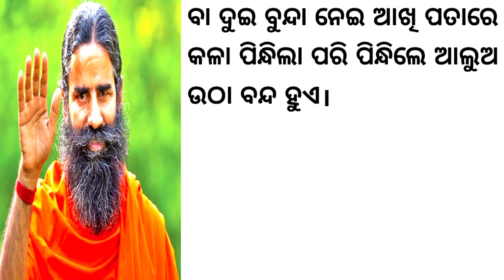Top 25 Amazing Health Tips / Health Care Tips In Odia / desi Village treatment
home remedies in odia
ayurvedic treatment in odia
arogya tips
true line in odia
best lines in odia
amruta bani in odia
Top 25 ANUCHINTA EPISODE - 6
Best Lines
Motivational Video In Odia
Today Niti Bani
Quotes in odia
Ajira Anuchinta
Ajira Sadhu bani
Ajira Niti Bani
Motivational speech for sucess in life
Motivational story
Motivational video
Odia kahani
Odia motivational story
Odia story
Odia gapa
Stories
Story telling
Wisdom
Fairy tales odia
Buddha
Motivational channel
Emotional story
Imotional story
Inspirational quotes
Inspirational video
Inspirational story
Kahani
Motivation
Motivational speech
Today anuchinta
Top anuchinta
Best lines
Quotes in odia
Moral story of
Best story
Odia galpa tube
Odia story zone
Motivation speaker in odia
Motivation video in odia
Heart touching story
Moral stories
Motivational story
Lessonable stories
Odia nitibani
Odia story gapa
Suspense story
Moral stories
Educational stories
Educational video
Odia fairy tales
Secret stories
Film
Odia book story
Odia stories
Tarang serial
Odia Bhajan
Odia sankirtan
Odia news
Gappa
Odiya story
Which story
Nua story
Odia kids story
Odia story for kids
Odia gapa for child
Odia story for husband and wife
Odia gapa story youtube
Odia kahani for kids
Best lines
Quotes in odia
Motivation quotes
Odia motivation quotes
Sadhu bani
Sadhu bani in odia
Anuchinta
Anuchinta in odia
Life quotes
Life lesson
Motivation speech in odia
Odia suvichar
Odia inspirational video
Odia inspirational quotes
True story
Moral kahaniya
Odia bedtime story
Odia family story
Anuchinta 2023
Sadhu bani 2023
Nitisikhya
Short story
Short stories
galpa bhandar
amruta bani
Amruta katha
vastu dosa